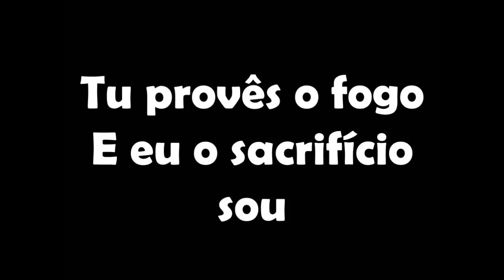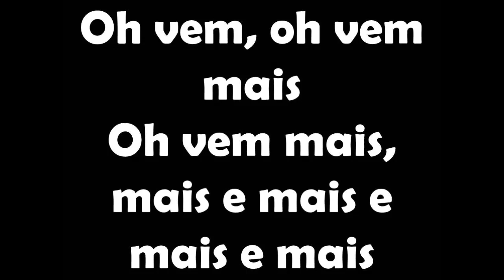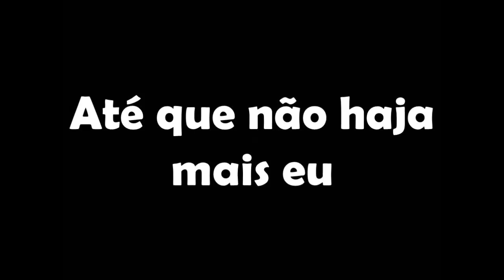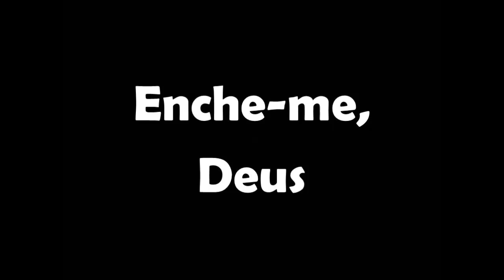Isaías Saad Feat. Gabriela Rocha - Enche-me (COM LETRA)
Tu provês o fogo
E eu o sacrifício sou
Tu provês o Espírito
E eu me abro por inteiro
Enche-me, Deus
Enche-me, Deus
Enche-me
Enche-me, Deus
Enche-me, Deus
Enche-me, Deus
Enche-me
E eu, o sacrifício eu sou
Me abro por inteiro
Enche-me, Deus
Enche-me, Deus
Enche-me
Enche-me, Deus
Enche-me, Deus
Enche-me, Deus
Enche-me
Enche-me, Deus
Enche-me, Deus
Enche-me, Deus
Enche-me
Enche-me, Deus
Enche-me, Deus
Enche-me, Deus
Enche-me
Enche-me
Até transbordar
Derrama a Sua glória
Enche-me
Até transbordar
Enche-me, Deus
Enche-me, Deus
Enche-me, Deus
Enche-me
Enche-me, Deus
Enche-nos, Senhor
Enche-me
Enche-me, Deus
Enche-me, Deus
Enche-me, Deus
Enche-me, Deus
Enche-me (enche-me)
Enche-me, Deus
Enche-me, Deus
Oh vem, oh vem mais
Oh vem mais, mais e mais e mais e mais
Enche, enche
Enche-me
Enche-me
Até que não haja mais eu
Enche, enche eu quero a sua vida em mim
Enche, enche, enche, oh enche, oh enche-me
Oh oh mais de Ti
Eu, que eu diminua, que eu desapareça
Cresça, cresça, cresça, cresça, cresça
Enche-me, Deus
Enche-me, Deus
Enche-me, Deus
Enche-me
Enche-me, Deus
Enche-me, Deus
Enche-me, Deus
Enche-me, Deus
Enche-me, Deus
Enche-me, Deus
Enche-me
Enche-me, Deus
Enche-me, Deus
Enche-me, Deus
Enche-me
Enche-me
Até transbordar
Enche-me
Até transbordar
Enche-me
Até transbordar
Enche-me (enche-me)
(Até transbordar)
Enche-me, Deus
Até transbordar
Derrama, oh oh
Enche-me, Deus
Enche-me, Deus
Enche-me, Deus
Enche-me
Enche-me, Deus
Enche-me
Enche-me
(Oh oh oh) enche-me